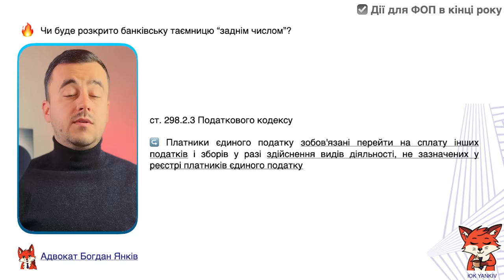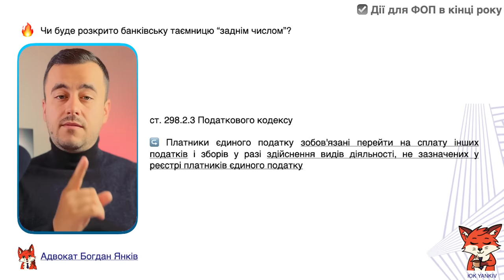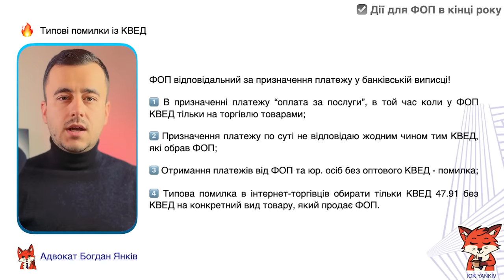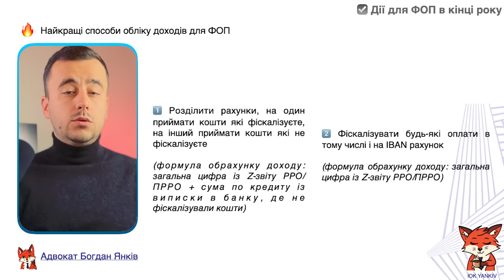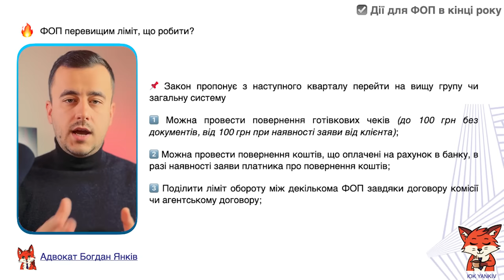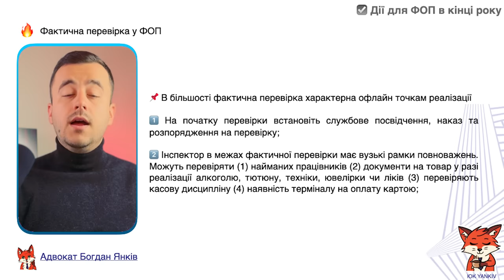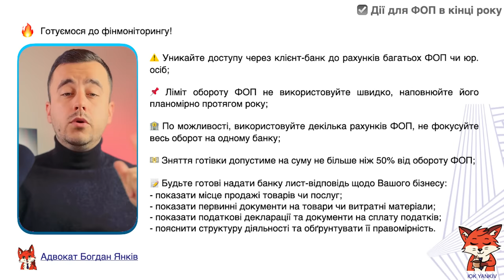Дії, що має зробити КОЖЕН ФОП у листопаді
Які дії ФОПу варто робити перед закриттям року? Варто перевірити чи є всі КВЕД на оплату. Також треба перевірити ліміти оборотів та коректність їх розрахунків. Важливо бути в будь-який момент готовим до фактичної перевірки та фінансового моніторингу.

ТАЙМ-КОД ⏯
00:00 - 00:10 Вступ до відео про дії ФОП перед кінцем року
00:11 - 02:07 Типові помилки з КВЕД
02:08 - 03:57 Перевірити дохід та ліміти ФОП
03:58 - 05:00 Переліміт ФОП що робити
05:01 - 06:12 Будьте готові до фактичних перевірок
06:13 Захист від фінансового моніторингу